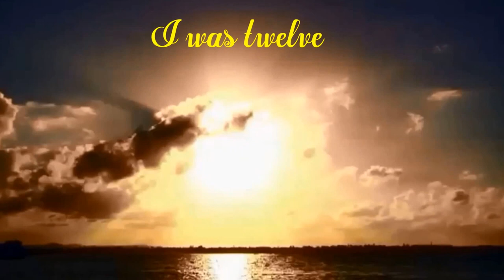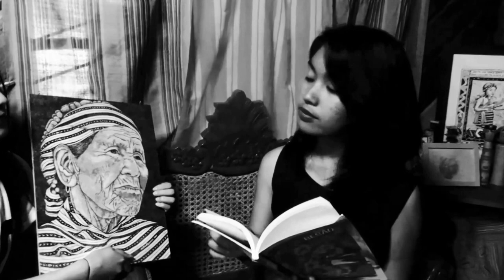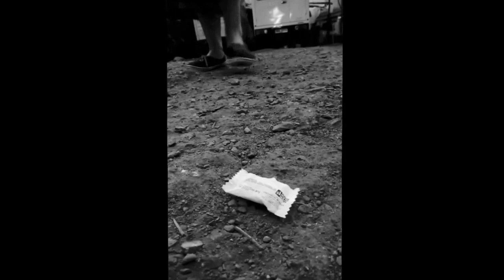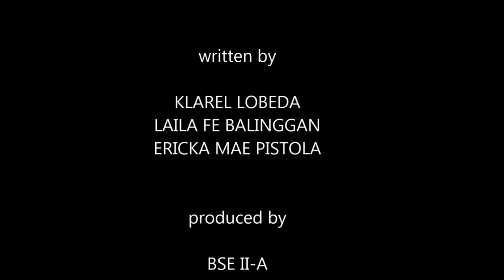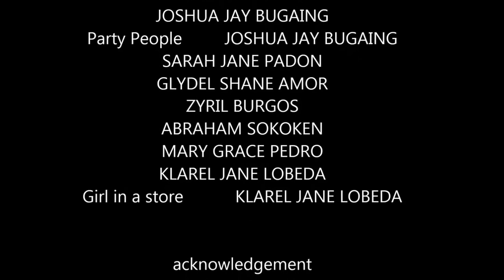The Wilderness of Sweets - The Movie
@ Benguet State University
Bachelor in Secondary Education - English majors

Project in Philippine Literature in English :-)